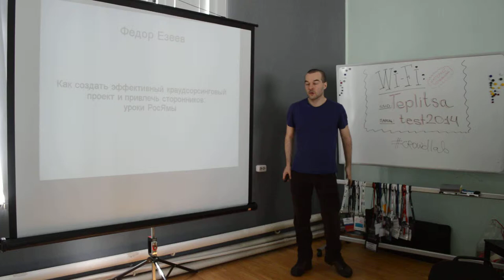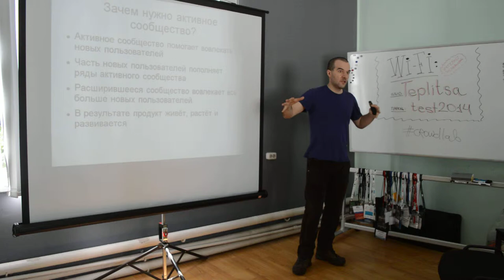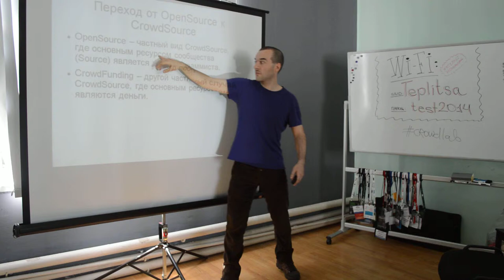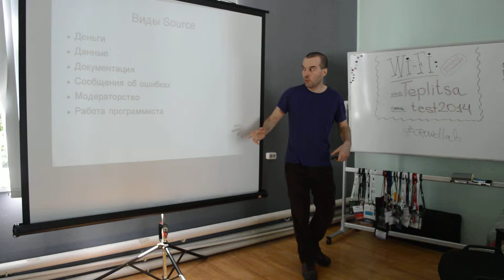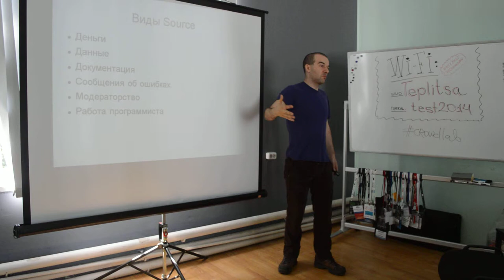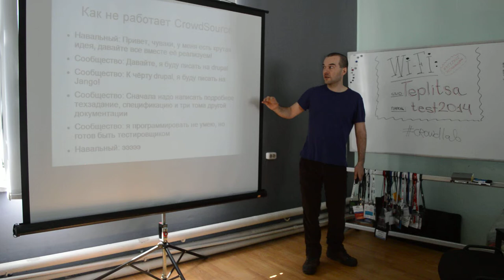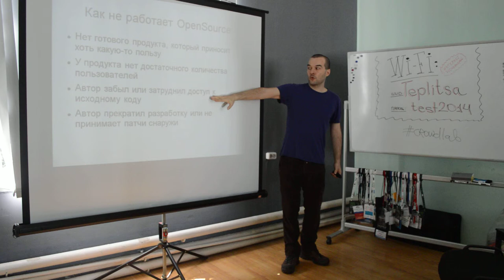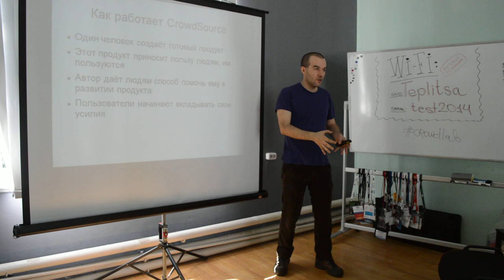CrowdLab часть 6. Федор Езеев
Федор Езеев, проект РосЯма: «Как создать эффективный краудсорсинговый проект и привлечь сторонников: уроки РосЯмы»

хэштег мероприятия